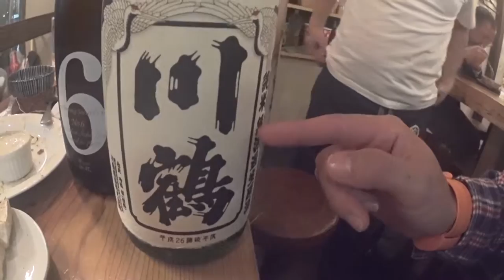ご近所さん「きみおもうくらし」 ◆着用メガネ「ブリコ」エベレストに行ってきます！429/1000 15/11/10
ご近所さん「きみおもうくらし」 ◆着用メガネ「ブリコ」

2017年4月1日より6月15日までエベレストに行ってきます！ただのメガネ屋、山の経験もまったくない３児のパパが家庭や、色々なものを壊さずエレベレスト登頂まで、毎日の山に関係なく、何の変哲もないことまで、裏も表もひたすら毎日UPします。登頂するまで、メガネ屋なので、毎日、毎日 無駄にメガネをかけ変えUPします。登山自体も勿論ですが、家庭と仕事と登山の同時進行が、いかにしてエベレストの麓に立てる状況を作れるかが一番難しいと思う今日この頃。

◾️今後の予定

2015年7月ロシアの7サミット エルブルース 5.642m（済み）

2015年末。7サミット アルゼンチンのアコンカグア 6.962ｍ。

2016年6月ペルー ワスカラン 6.768m。

2016年9月ネパール マナスル8.156m 。

2017年4月1日より6月15日アイランドピークを通って、エベレスト8.848m。